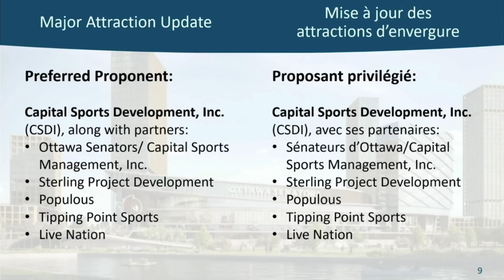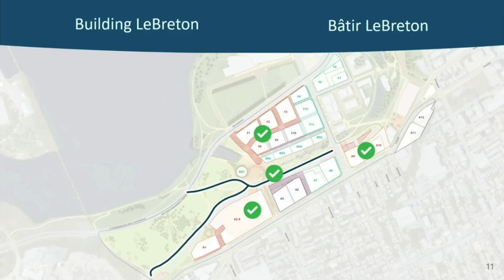Ottawa Senators moving downtown to LeBreton Flats